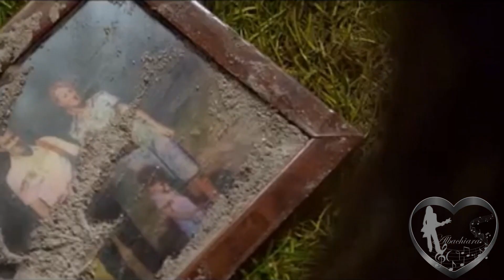🌹Loredana Bertè 💝🌹💝 Cosa ti aspetti da Me🌹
C’è qualcosa che non va
Per essere seduti qui
Per dirsi almeno
E dire almeno le cose inutili
Che ti sembra vero solo se
Doveva andare poi così
Che vuoi dare tutto
Vuoi dare tutto e resti lì

Ed io ci credevo
Ed io ci credevo sì
Ci vuole soltanto una vita
Per essere un attimo
Perché ci credevi
Perché ci credevi sì
Ti aspetti tutta una vita
Che cosa vuoi da me
Cosa ti aspetti dentro te
Che tanto non lo sai
Tanto non lo vuoi
Quello che cerchi tu da me
Che cosa vuoi per me
Che cosa vuoi per te
Cosa ti aspetti in fondo a te
E tutto poi finisce qui

Puoi fare a meno
Di fare almeno le cose facili
Se è vero poi più vero è
Se va bene va bene così
E fragile fragile resti lì
E io ci credevo
Io ci credevo sì
E tu ci credevi
Tu ci credevi sì

Cosa nascondi dentro di te
Ma io non posso credere che
Che esista un altro amore
Che esista un altro amore come te

Esista un altro amore
Cosa ti aspetti tu da me?
Cosa nascondi negli occhi te